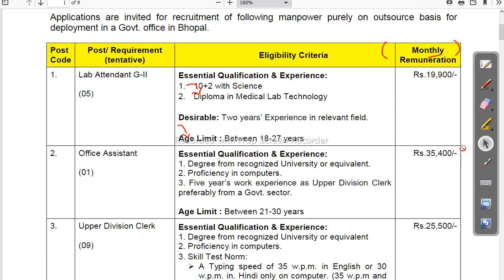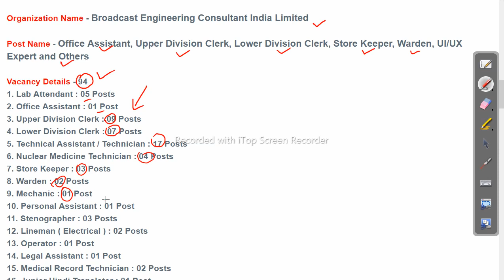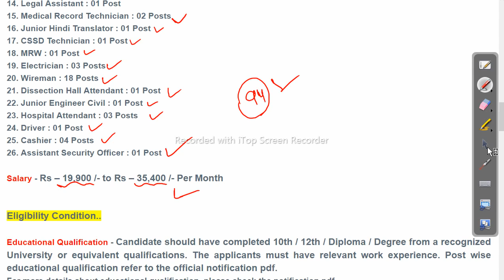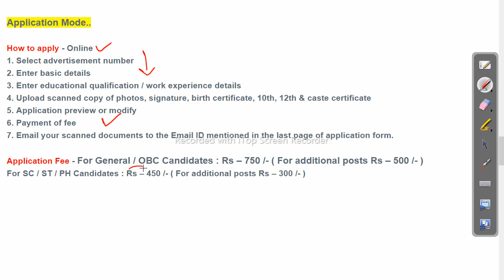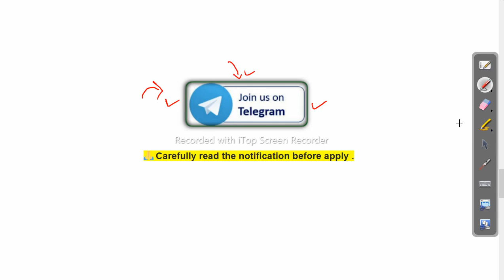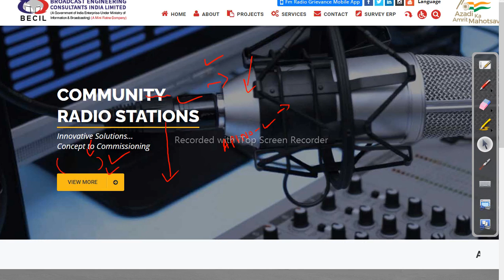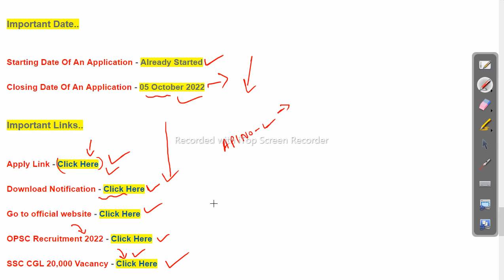BECIL Recruitment 2022 -latest Job in odisha Odisha Govt Job 2023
odishajobreporter,
fmmanoj,
odisha job reporter,
odisha job,
odisha job info,
ics tips,
odia space,
fm manoj,
laxmidhar sir,
govt jobs,